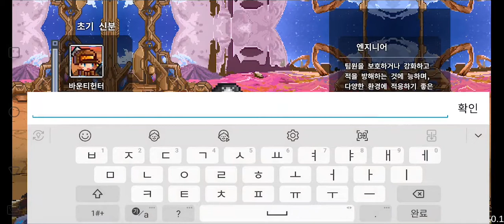[비트레전드] Play (No Sound)